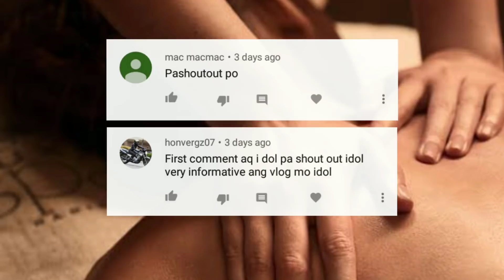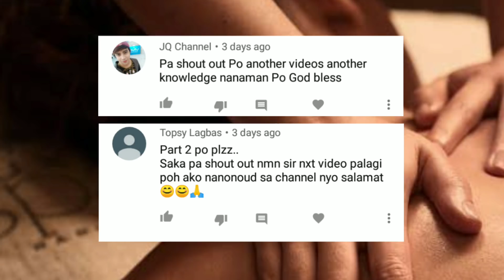Malalaking Ahas, Ginagamit sa Pagmamasahe | Snake Massage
Ahas? Ginagamit sa pagmamasahe? Totoo kaya ito ?
Tara at samahan nyo ako sa kakaibang kwento na ito na siguradong mamamangha ka, kaya simulan na natin.
 Ang bawat tao'y siguradong masisiyahan sa isang araw na pagpunta sa spa. Kung hindi kapa nakasubok mag pa spa ay subukan mo rin minsan. Makinig sa nakakarelaks na musika, kumuha ng isang massage o isang facial, at mag-relaks. Mayroong isang health at beauty spa sa Israel na nagdaragdag ng kanilang sariling twist sa nakakarelaks na pagmamasahe. Ito ay isang bagong serbisyo na tinatawag na Snake Massage.  Oo, tama ang narinig mo isang snake massage.

Ang Channel na ito ay may content na Tungkol sa:
-Personality Development
-Finance / Money savings